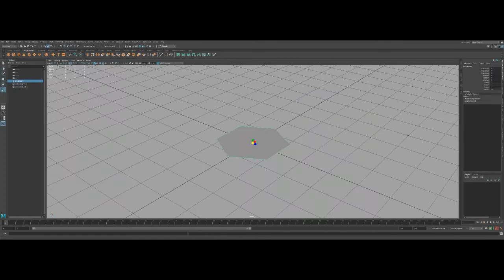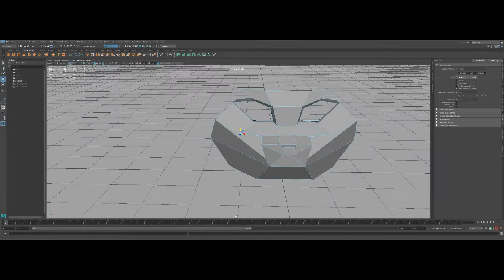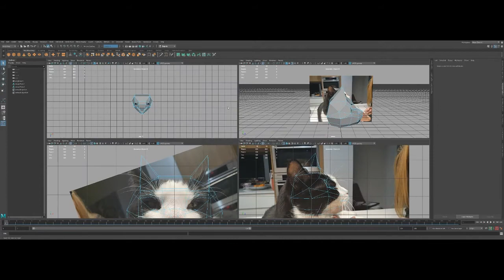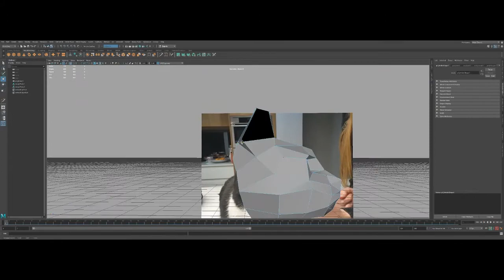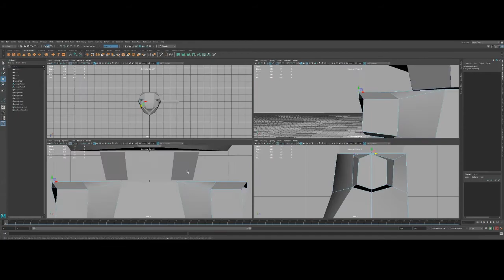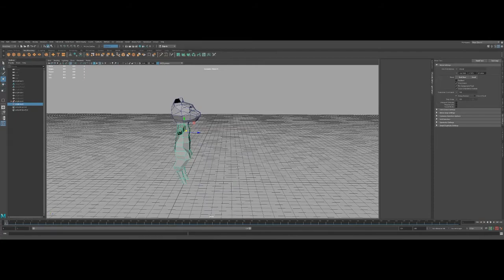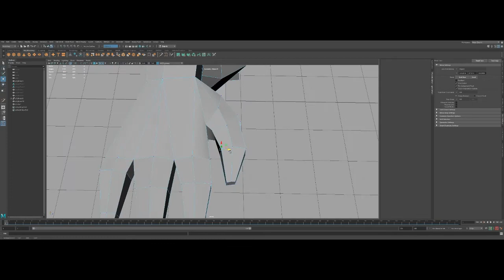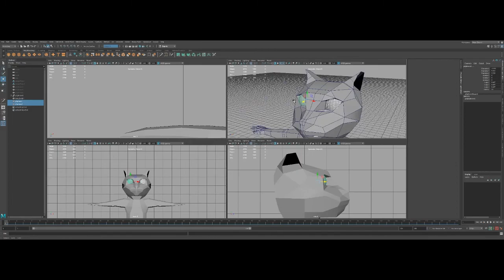Luna Lowpoly Mesh Timelapse